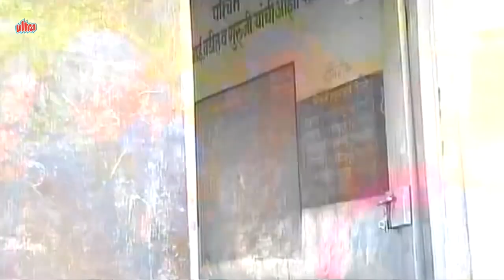खानदेश का भिखारी मास्टर - Khandesh Ka Karzdar Master | Comedy Scenes Jukebox